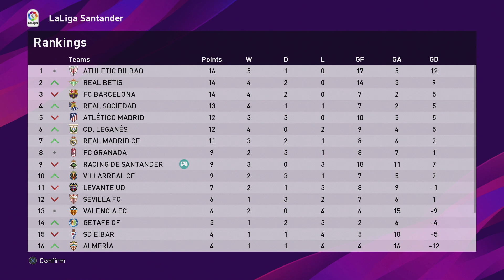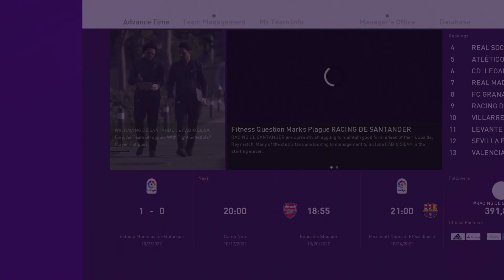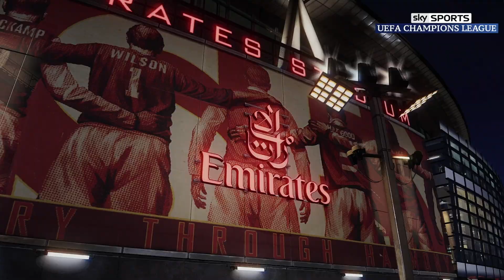REVENGE!? FACING ARSENAL and CELTIC in the UEFA Champions League | PES 2020 Master League | S4E5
I look to keep it realistic and find fun ways to make it fresh.